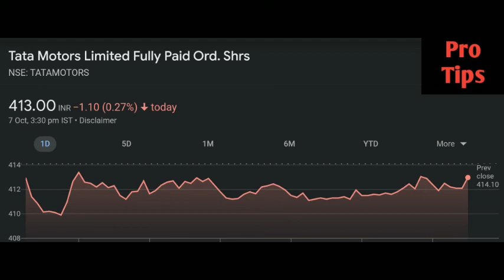Tata Motors share latest news | TATA Motors share price